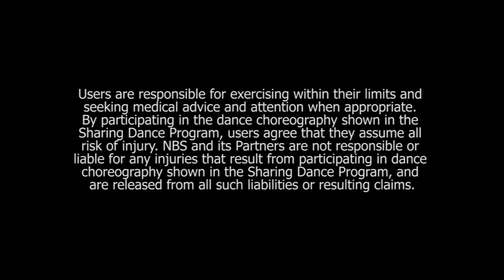Welcome to NBS Sharing Dance Day 2018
Grab your dancing shoes, and embrace the pure joy of dance! Thank you to our partners for their support of NBS Sharing Dance Day 2018.

NBS Sharing Dance Day 2018 is part of Canada’s National Ballet School’s flagship community initiative, Sharing Dance, which offers FREE opportunities for Canadians—of all ages and abilities—to get healthy, active and artistically engaged. Featuring multifaceted programming for those who will benefit most—underserved children and youth, to seniors, and everyone in between—and supported through a collection of free online resources, Sharing Dance removes barriers while increasing access to free, high-quality, culturally-inclusive dance activities.

sharingdance.ca